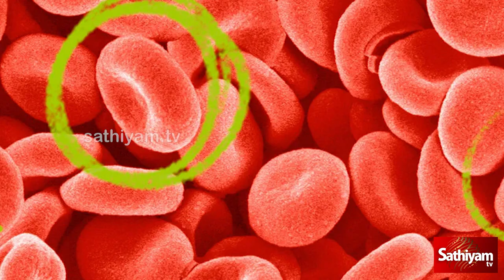நகம் நிறம் மாறுகிறதா ? உஷார்! | Nail Colour | Alert | Web Special | Sathiyam Tv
The crack codes of all popular programs. நகம் நிறம் மாறுகிறதா ? உஷார்!